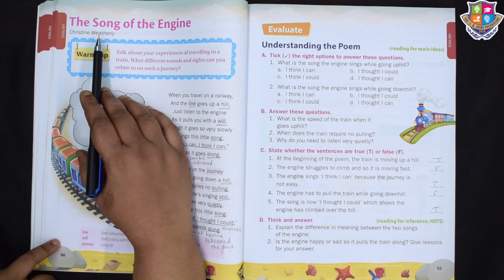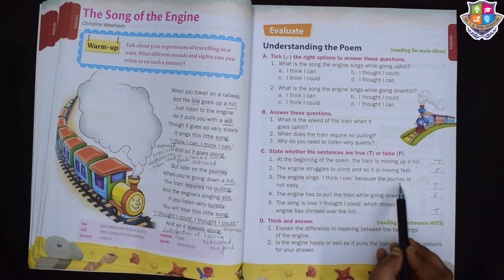Grade 3 | English | The Song of The Engine